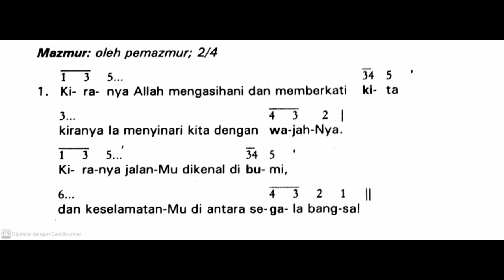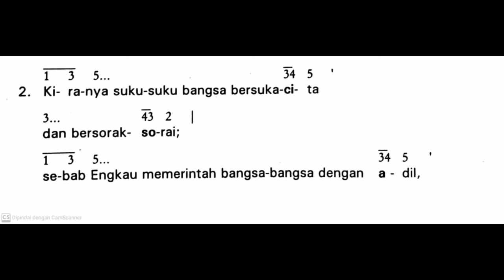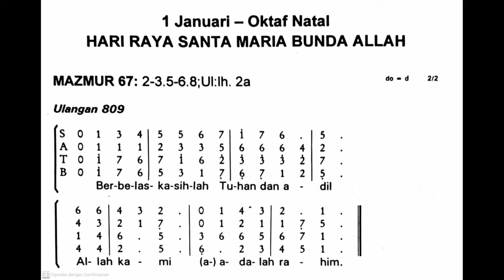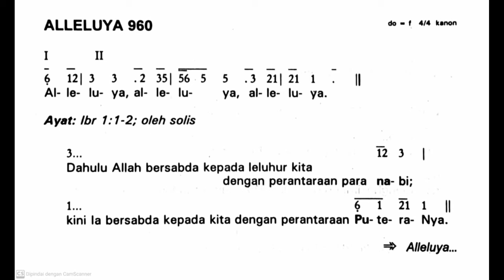[Edisi Lama] Senin, 1 Januari 2024 - HARI RAYA SANTA MARIA BUNDA ALLAH - Mazmur Tanggapan - Tahun B